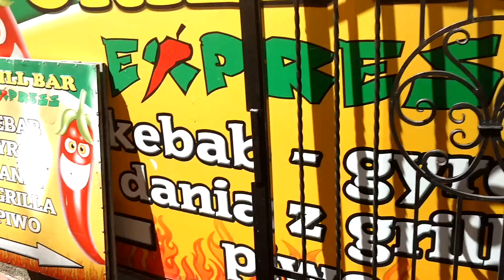Test kebabu w bramie Ostrowiec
Jak się podobało subik łapka komentarz :)
Donacje na rozwój kanału:
Zwykłe konto: 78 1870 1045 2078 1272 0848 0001